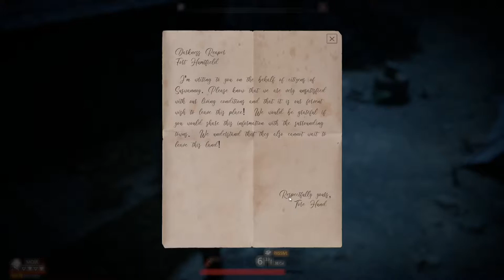Resettling Our Land - This Land is My Land - Season 3 E 5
We resettle what has been cleared.